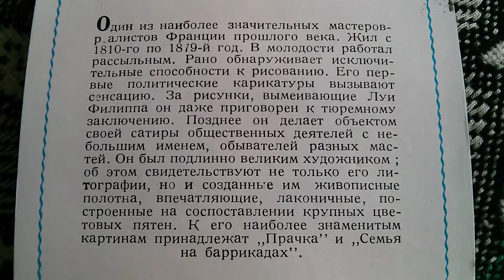Honoré Daumier paintings La Blanchisseuse The Laundress *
The Laundress (La Blanchisseuse) (also known in English as The Washerwoman) is an oil-on-panel painted by French artist Honoré Daumier in 1863. It is currently held and exhibited at the Musée d'Orsay in Paris.

Honoré Victorin Daumier, né le 26 février 1808 à Marseille1 et mort le 10 février 1879 à Valmondois, est un graveur, caricaturiste, peintre et sculpteur français, dont les œuvres commentaient la vie sociale et politique en France au XIXe siècle. Dessinateur prolifique, auteur de plus de quatre mille lithographies, il est surtout connu pour ses caricatures d'hommes politiques et ses satires du comportement de ses compatriotes. Il a changé la perception que nous avons sur l'art de la caricature politique.